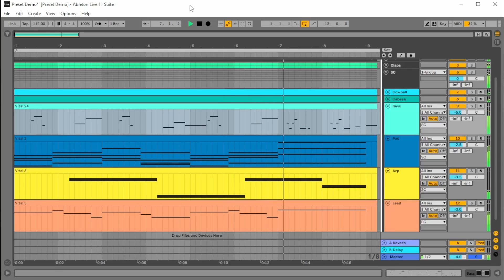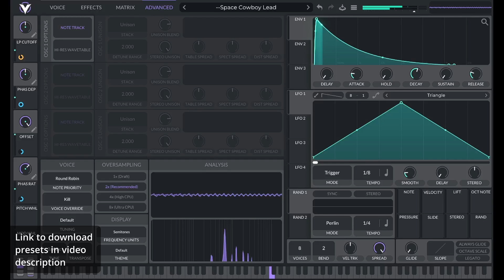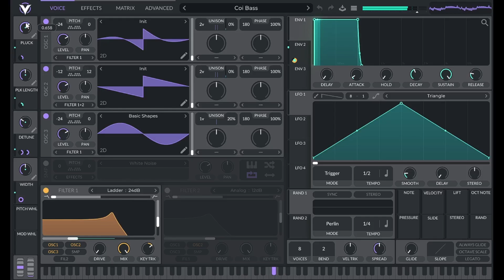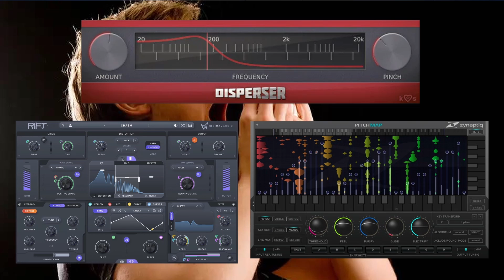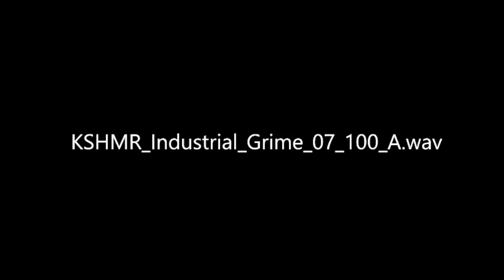What Makes a Sound Original? And Should Producers Care?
Kaytranada Keys & Space Cowboy Lead presets for the free Vital Synthesizer (version 1.5 or later)